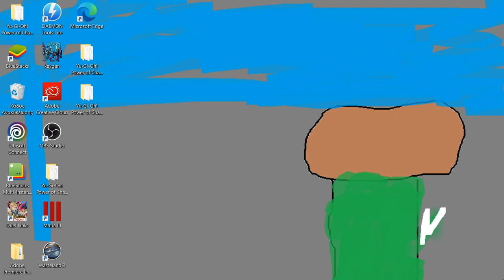Mafia III walkthrough pt 24 Bobby Bastian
Lets play together   Mafia III walkthrough pt_24 Bobby Bastian

Mafia III is a 2016 action-adventure video game developed by Hangar 13 and published by 2K Games. It was released in October 2016 for PlayStation 4, Xbox One, and Microsoft Windows, and in May 2017 for macOS.[2] It is the sequel to Mafia II and the third installment in the Mafia series. Set within the fictional city of New Bordeaux (based on New Orleans) in 1968, the story follows former criminal and Vietnam veteran Lincoln Clay, who is forced to return to a life of crime to help his adoptive family settle problems with the local Mafia family. After the Mafia betray and murder his family, Lincoln embarks on a quest for revenge while slowly building a criminal empire and seizing power from other criminal organisations in the city.

Upon release, the game received mixed reviews, with praise directed at its story, characters, darker themes, and soundtrack. However, some of the gameplay mechanics and the presence of technical issues drew criticism. The game was a commercial success, shipping five million copies worldwide. A version of the game comprised with additional story packs, entitled Mafia III: Definitive Edition, was released on 19 May 2020. The Definitive Edition was also included in the Mafia: Trilogy pack, released on 25 September 2020.

Alternatively, they can make use of stealth tactics throughout the entire mission without being noticed by enemies. The core gameplay revolves around gunplay. In addition, players can also perform executing moves and engage in melee-combat. The game features a cover system, allowing players to take cover behind objects to avoid enemy gunfire or detection.[3] Players can interrogate non-playable characters after defeating them in order to gain more information on their objectives, like scaring them while driving a car.[4] Players can attack and overrun locations owned by the Italian mob, and assign one of their lieutenants to operate around the local area.[5] The game allows players to drive cars from the era with realistic driving mechanics and sounds.[6]

Plot
In 1968, Vietnam veteran Lincoln Clay returns home to New Bordeaux and reunites with his surrogate father and Black Mob leader Sammy Robinson, his adoptive brother Ellis, and his friend, Father James Ballard. While initially planning to leave for California, Lincoln agrees to stay and help Sammy, who is facing problems from the Haitian Mob and is indebted to mob boss Sal Marcano. Lincoln ends the conflict with the Haitians by killing their leader, and meets with Marcano to see how he can cover Sammy's debts. Although Lincoln declines his suggestion to take over the Black Mob from Sammy, Marcano nonetheless recruits him and Ellis to help his son Giorgi rob the city's branch of the Federal Reserve during the local Mardi Gras celebrations. Aided by their friend Danny Burke, whose father is also looking to settle matters with Marcano after a previous falling out, the group carry out the heist with little complications, but the Marcanos turn on them afterward, killing Sammy, Ellis, and Danny. Lincoln is also shot and presumed dead, but rescued by Father James